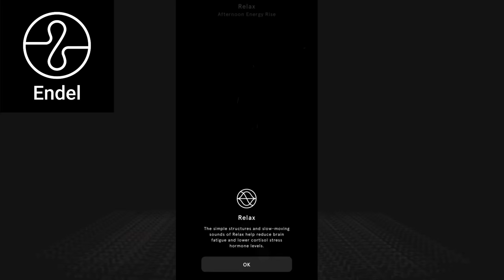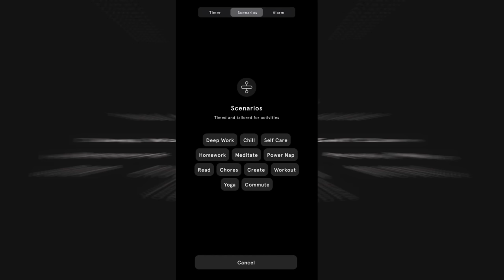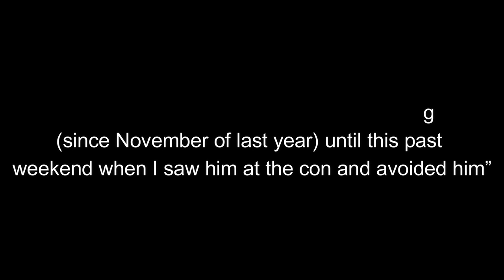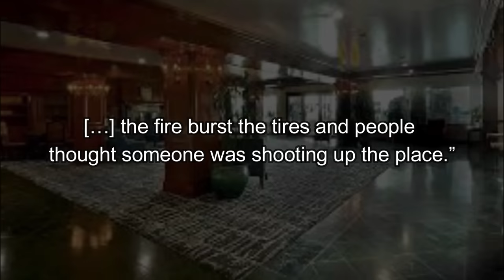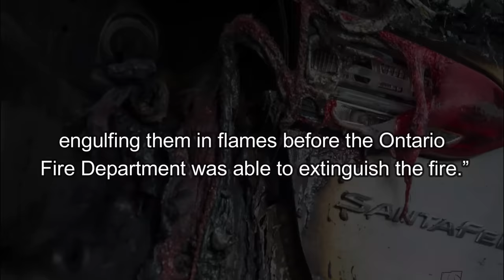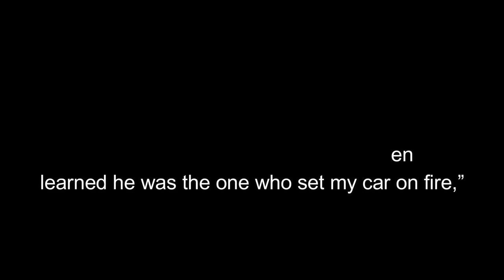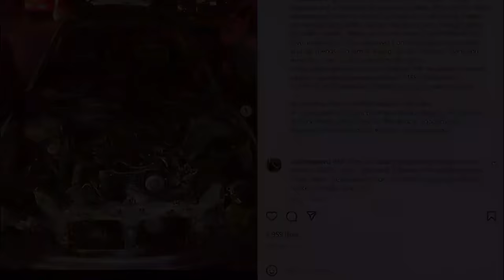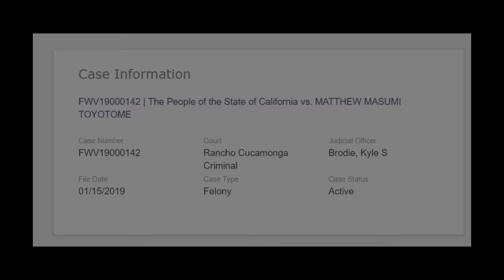The Power Rangers Cosplayer Turned Obsessive STALKER - Matthew Masumi Toyotome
NOTICE: Made a few split second cuts to remove some identifying information. Please ignore the weird jerks in my speech.

A man from southern California who tended to cosplay as the yellow power ranger ended up falling for a fellow cosplayer, falling far too hard, and going over the edge, resorting to something completely shocking and causing a major fire at an anime convention.